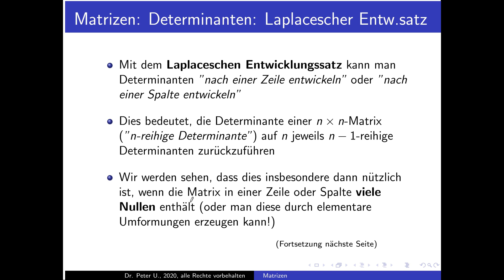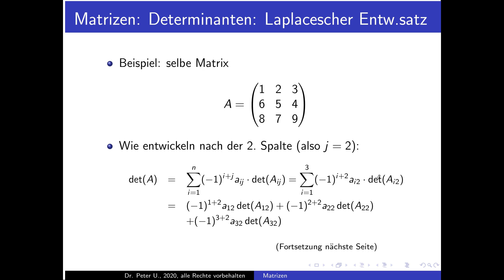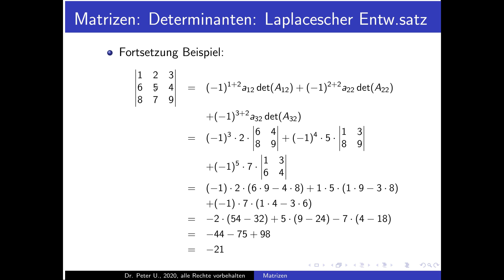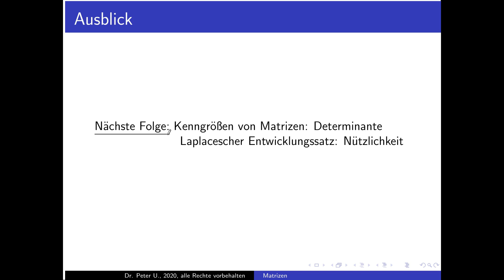Matrizen, Folge 35: Determinanten: Laplace'scher Entwicklungssatz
Matrizen in der Mathematik, Folge 35: Der Laplace'sche Entwicklungssatz zur Determinantenberechnung